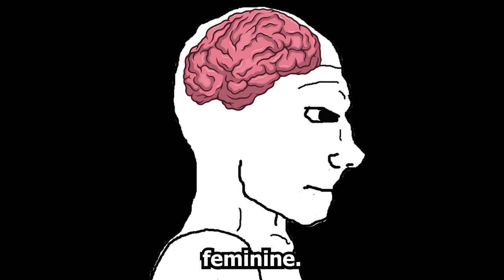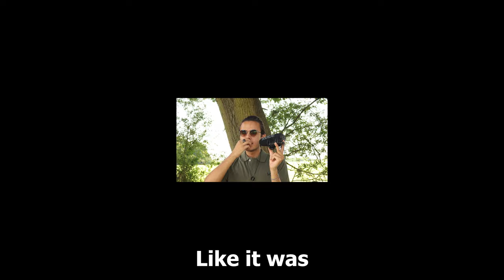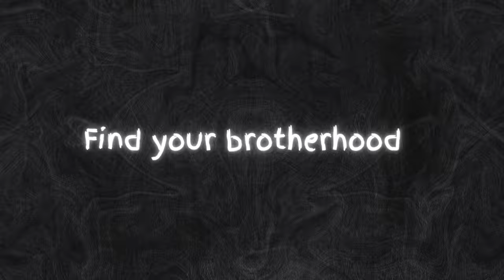How to be less feminine (and more masculine)